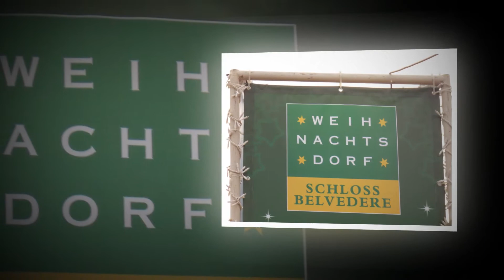Вена, Австрия. Перед Рождеством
Вена, Австрия перед Рождеством,как и все остальные  католические страны преображается. Красочные ярмарки украшают город. Веселые представления. Концерты. Сама атмосфера предстоящего Рождества наполняется огромной радостью и поднимает настроение.
Не удивительно, отчего перед Рождеством много туристов посещает Европу.